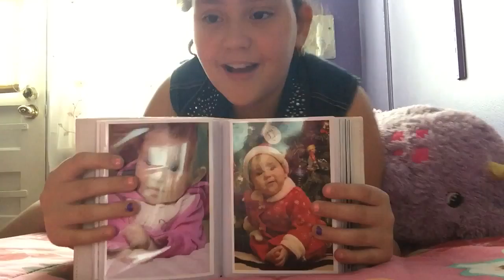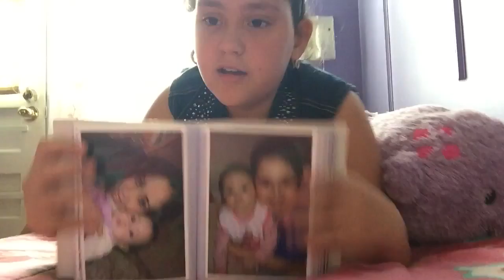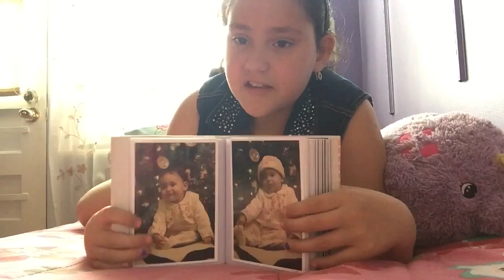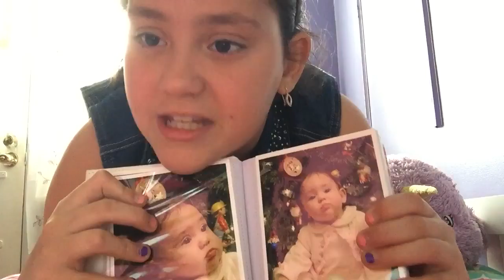Showing my embarrassing or cute baby pictures you decide !😂😂😂PART 1!!!!!!!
Hey guys ! In this video I show u my adorable or embarrassing pics it's up to ya to decide in my head I think their adorable !💖❣💕💓💞💖💝💗